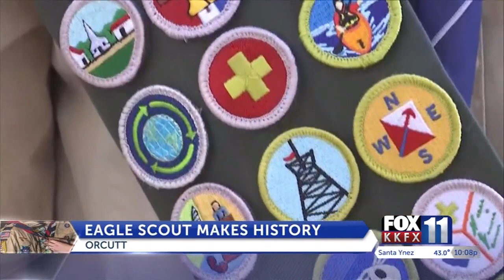Orcutt teen becomes one of the first female Eagle Scouts in the nation